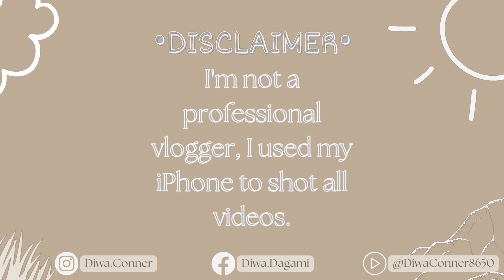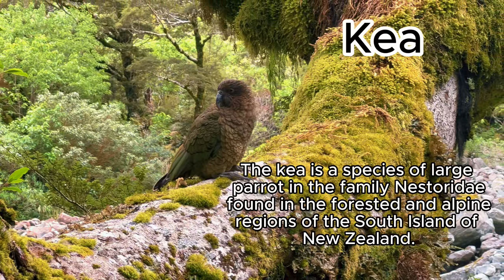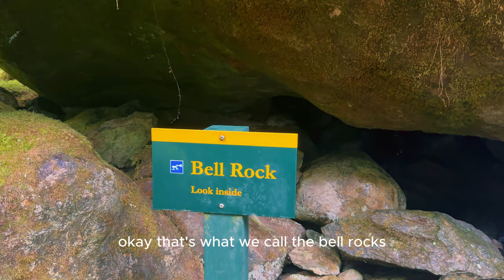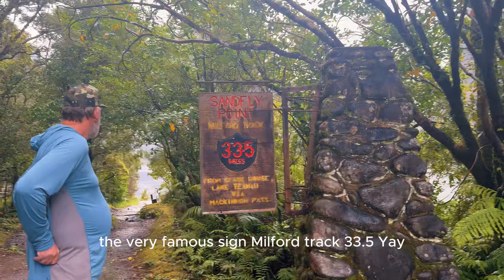Epic Journey on the Milford Track | 5-Day Adventure with Ultimate Hike New Zealand 🏞️🥾 | Vlog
Join me on an unforgettable 5-day hiking adventure through the majestic landscapes of New Zealand's Milford Track! 🌿🗻 In this vlog, I take you along the iconic trail, sharing the highs, lows, and breathtaking moments of my guided tour with Ultimate Hike New Zealand.

Day 1-5: Experience the highs and lows of each day as I trek through the diverse terrains of the Milford Track. From the lush greenery of ancient rainforests to the alpine wonderland, every step is a new discovery.

Rest and rejuvenate in the cozy lodges strategically placed along the trail. Discover the unique charm of each accommodation and the warm hospitality that awaits.

This vlog is not just about the Milford Track; it's a visual diary of the emotions, stunning scenery, and the sense of accomplishment that comes with completing this world-renowned hike. Whether you're planning your own adventure or just craving a virtual escape to the outdoors, this vlog is for you!